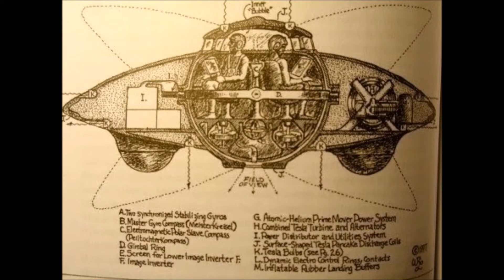BET Founder: Democrats Have Moved ‘Too Far Left’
The Democratic Party has moved excessively far to one side, as per BET originator Robert Johnson.

"The gathering as I would like to think, for me actually, has moved excessively far to one side," Johnson told CNBC's Hadley Gamble Tuesday.